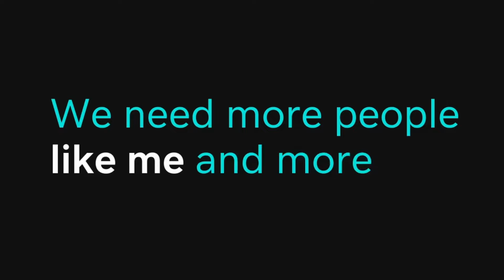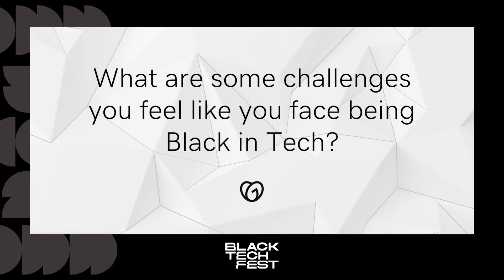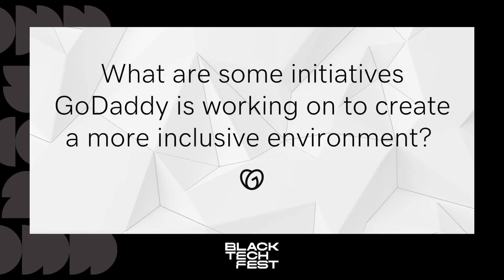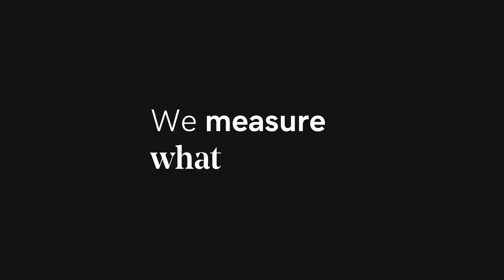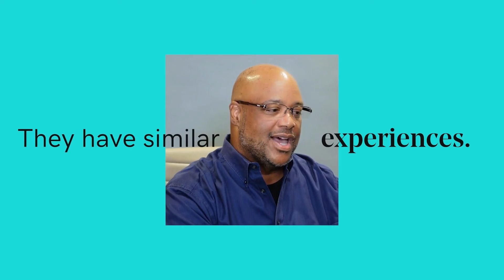In conversation with Go Daddy: Importance of inclusivity | Black Tech Fest 22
Diverse teams build better products — period. At GoDaddy, they make apps and services to which their worldwide community of entrepreneurs
can relate. Their people and culture reflect and celebrate that sense of inclusion in ideas and perspectives. Through various internal and external efforts, they strive for inclusion and equality for all their employees.

Here we are joined by a few employees from GoDaddy; Natasha Peterson, Senior Learning Consultant, Desmond Dweet, Learning Program Manager, Kristy Lilas, VP, Diversity, Inclusion & Belonging and London Dillard, Technical Account Manager.